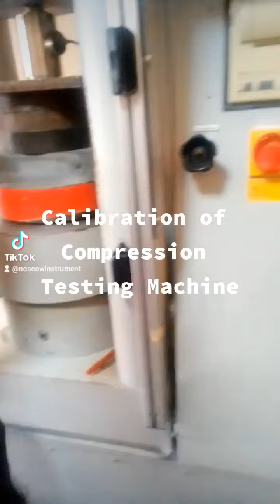Calibration of Compression Machine